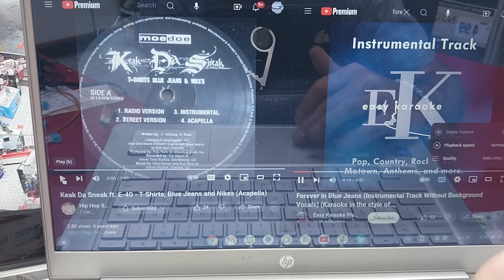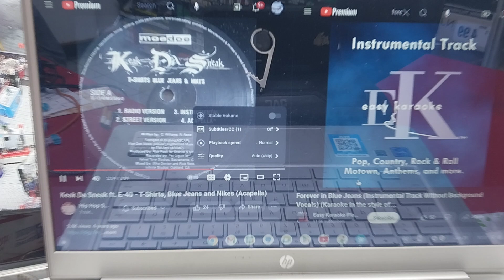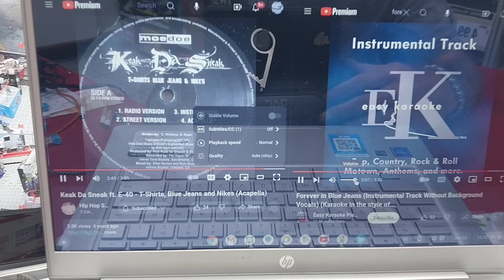Keak da Sneak, E40 & NeilDiamond ~ t-shirts, blue jeans n nikes/forever in blue jeans 👖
2/5